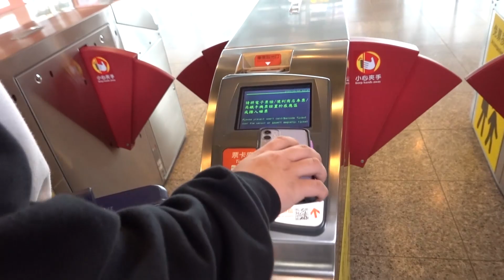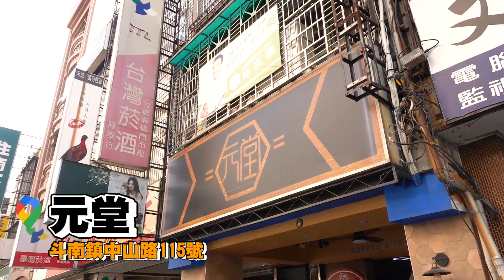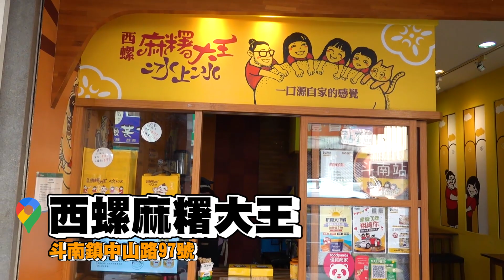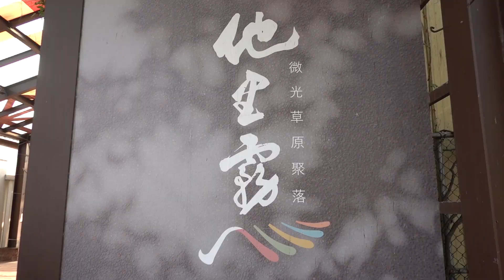ONE Team 傳說對決 選手家鄉系列 | 雲林斗南在地導覽 就由LunLun帶你闖天下！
✨FB有抽獎，快去留言抽一波✨
來自雲林斗南的LunLun
回到家鄉有沒有兇起來呢？
趕快來看看綸綸的兒時美食吧！

全新系列–選手家鄉系列
ONE Team的選手到底是哪裡人？
家鄉有什麼有趣好吃的？
這個系列帶你一一前往選手的故鄉
看看選手心中的家鄉滋味與景點到底是什麼🤔🤔

📣喜歡我們的朋友，一定要訂閱追蹤我們唷